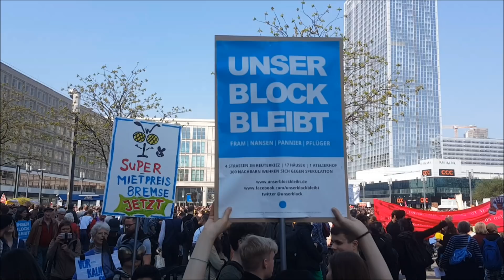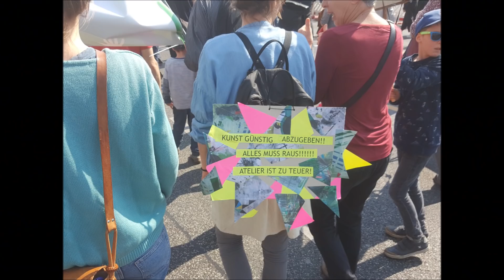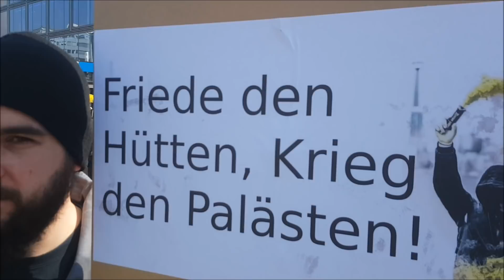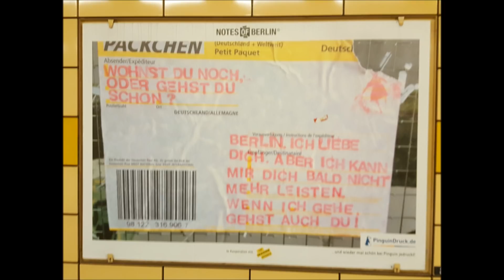Gemeinsam gegen Verdrängung und Mietenwahnsinn - Demo Berlin 6.4.2019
Antikrieg TV - Musik Konstantin Wecker
Höchste Zeit Freunde, auch mal Bilanz zu ziehen,
 keine Angst  - nicht um zu fliehen,
 sondern einfach mal so zwischendrin
 nachzufragen, wo ich stehe, wo ich bin.
 Über vierzig Jahre öffentlich geschwitzt,
 früher oft verbissen, heut´ auch gern verschmitzt,
 wunderbare Nächte mit Euch allen
 selbst in viel zu kalten Mehrzweckhallen,
 herrliche Konzerte voller Glück,
 die nimmt uns keiner, das kommt tausendfach zurück.

Was ist da nur passiert  in all den Jahren,
und welcher Karren ist in welchen Dreck gefahren?
Erinnert Euch an die Konzerte für den Frieden,
wo sind die Hunderttausende geblieben,
als wir noch standen gegen Abbau aller Rechte,
die man sich mühevoll erkämpfte gegen Mächte,
die damals doch anscheinend stärker waren,
als man es wissen wollt´ in diesen Jahren?
Kann es denn sein, dass nur noch Banken und Konzerne
das Sagen haben, und wir hören gerne
ihre Versprechungen und Lügen an,
ist es doch leichter sich zu fügen, dann
kann man sich weiterhin verstecken
und bei Bedarf nach jeder Decke strecken?
Was ist passiert? Wie konnte es so kommen?
Hat man uns jedes Recht auf Mitsprache genommen?

So mancher lebt im Überfluss und sperrt sich ein
und wird bald mehr als überflüssig sein.
Drum schützen sie sich mit Privat- Armeen.
Sie haben aufgehört zu fühlen und zu sehen.
Die Gier nach Macht hat ihnen alles das geraubt,
an was ein Mensch sich klammert, was er glaubt,
was er voll Sehnsucht tief im Herzen trägt,
vor allem, wenn für ihn die letzte Stunde schlägt,
wenn er dann weiß, nichts lässt sich transferieren,
nur an der Börse lohnte es zu gieren.
Jetzt ist man nackt, es bleibt ein letztes Hemd,
und man verlässt das Dasein ungekämmt.
Ich würd´ ihnen den Reichtum gerne lassen,
die schicken Autos und ihr lautes Prassen,
nur leider kaufen sie sich unsre Erde
und unser Land mit protziger Gebärde
und machen sich an schönsten Flecken breit
und rauben denen, die seit langer Zeit
das Land mit andern teilen
das Recht, dort weiter zu verweilen,
nur weil die ärmer sind, auch oft verlieren
und nicht mit Lebensmitteln spekulieren.
Und glaubt mir, Freunde - sollt ich´s nicht erleben,
dann will ich´s gerne meinen Kindern weitergeben:
Seid wachsam, tapfer, haltet euch bereit,
man muss das Pack enteignen seiner Zeit!
Ach pfeifen wir auf alles, was man uns verspricht,
auf den Gehorsam, auf die sogenannte Pflicht,
was wir woll´n ist kein Reförmchen und kein höh´rer Lohn,
was wir woll´n ist eine
REVOLUTION!
REVOLUTION!

Ja, es ist nun wirklich an der Zeit,
etwas zu tun gegen die Ungerechtigkeit,
gegen ein abgewrackt korruptes System,
das kein Problem löst, denn es selbst ist das Problem,
das eine Welt geschaffen hat, die alles das zerstört,
was seit Anbeginn zu uns gehört,
nämlich mit allen jenen mitzufühlen,
die ungehorsam sind und zwischen allen Stühlen
aufrecht gehen und nicht nach unten treten
und dabei nicht verlogen um Erlösung beten
und mit jenen, die für unser Wohlergehen
unser´n  Müll aufsammeln unbesehen.

Manche nämlich müssen drunten sterben,
wo die schweren Ruder der Schiffe streifen.
Andre wohnen bei dem Steuer droben,
und sie woll´n und woll´n es nicht begreifen,
dass sich alles ändern muss und wandeln,
und da gibt es nichts mehr zu verhandeln,
kein System ist festgeschrieben in Gestirnen,
alles nur erdacht in unvollkomm´nen Hirnen.

Und drum habt den Mut - steht endlich auf,
wenn der Lauf uns nicht gefällt,
verändern wir den Lauf,

Und drum müssen wir uns wieder neu erdenken,
uns vernetzen, uns mit uns beschenken,
nicht gewaltvoll, doch gewaltig an Ideen,
ohne Führer doch zusammenstehen,
niemand muss sich an Befehle binden,
und so wollen wir die Welt uns neu erfinden,
ohne Gier und ohne Herrschaft, ohne Zwang,
werden wir zusammen EIN Gesang,
denn was wir woll´n ist nicht zu viel verlangt,
haben erst die Liebelosen abgedankt,
ach Freunde pfeifen wir auf alles, was man uns verspricht,
auf Gehorsam und auf sogenannte Pflicht,
was wir woll´n ist kein Reförmchen und kein höhrer Lohn,
REVOLUTION!
REVOLUTION!
REVOLUTION!
REVOLUTION!
REVOLUTION!